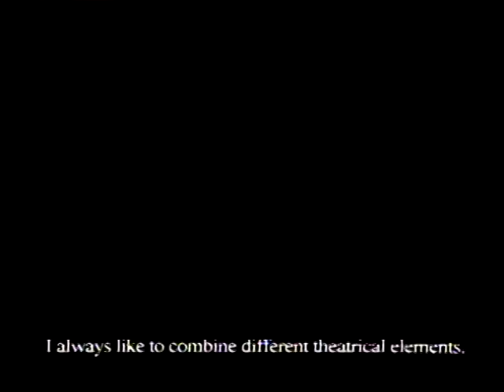A Dancing Feast--A Documentary on Taiwan Choreography #2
Chinese dance began at the time when "Da-Jung" created "Cloud Gate" during the age of Yellow Emperor of early antiquity. The myriad changes of time, it has evoled from early sacrificial ceremonies to minor forms of personal enterainment, and from demonstrating reverence of Heaven to go after ones own will. Dance spans through time, space and national boarders to bring people closer as well as Heaven and Man. While based on Chinese culture, dance in Taiwan has drawn upon the sustenances of the world and developed an intriguing style. This presentation will allow you to see how oriental dancers forth the native as well as the global spirit in a universal language. Please come dance with us.